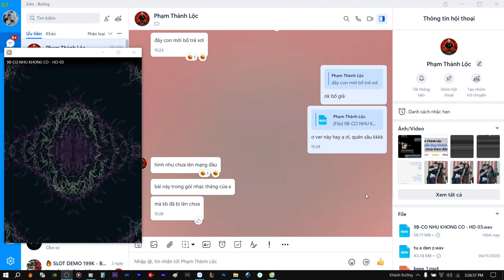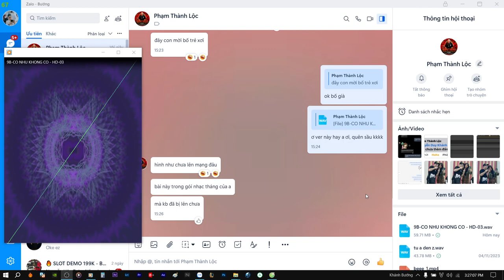Demo Vol.582 - Demo Có Như Không Có Remix Vinahey 2024 | NSTH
☞Ủng Hộ Tôi: TechComBank 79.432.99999
☞ Nguồn: Đang Cập Nhật
☞ Link Mp3 + Dowload :  Đang Cập Nhật
☞ Lời bài hát (lyrics):
Anh lại để lạc mất em rồi
Lại để em ở một mình đành lòng anh sao?
Lại để cô gái anh yêu phải khóc
Em vẫn cam lòng và không than trách nửa lời
Hoa cũng phải cần ánh Mặt Trời
Em vắng anh ở trên đời, còn gì vui sao?
Biển lớn như thế cũng phải cần sóng
Gương nát tan rồi làm sao gương vỡ lại lành?
Ừ thì đã có, nhưng có như không mà thôi
Có như không vậy thôi, anh chăm lo người ta mất rồi
Thật lòng nhiều lúc em nhớ đến anh ngày xưa
Anh biết anh mất gì chưa? Anh của ngày xưa đâu mất?
Ngày chưa đau nhất
Hoa cũng phải cần ánh Mặt Trời (phải có ánh Mặt Trời)
Biển lớn như thế cũng phải cần sóng dạt dào
Nhưng nát tan rồi, gần nhau chỉ làm thêm đau, ooh-oh
Nhưng có như không vậy thôi, anh chăm lo người ta mất rồi
Mất một người, một người cận kề sớm khuya
Từng đã có, nhưng có như không mà thôi
Mất một người, một người bằng lòng thuỷ chung của mình
Cảm ơn anh đã đến và đón thanh xuân cùng em
Một ngày nào đó, anh sẽ giống như là em
Sẽ đớn đau cho mà xem
Khi anh yêu một ai hết lòng mình
Buồn còn dài lắm
Đâu phải chia tay là xong?
Ta bước giữa chốn người đông
Nhưng cô đơn là nơi kết thúc
Là nơi kết thúc